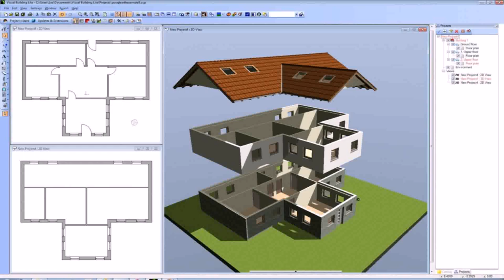Free Simple House Plans In India - DaddyGif.com (see description)